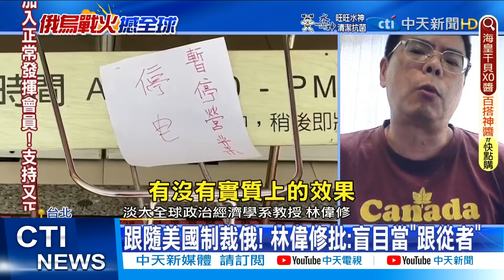【每日必看】北韓巡邏艇越界南下 南韓警告射擊驅逐｜南韓總統大選3/9登場 2候選人支持度五五波 @中天新聞CtiNews 20220308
00:00 台列"不友善"!燃料煤恐受阻 停電斷電更嚴峻
02:36 "俄已展開精密攻勢" 賴岳謙:慘烈的還沒開始
06:07 北韓巡邏艇越界南下 南韓警告射擊驅逐
06:42 南韓總統大選3/9登場 2候選人支持度五五波